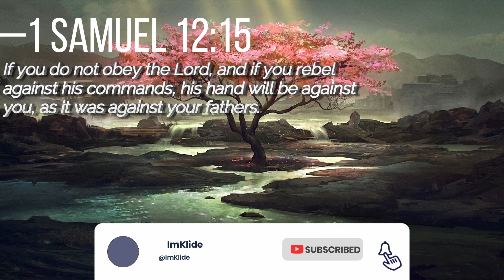I Nevr Lost so Many times to 1 person |Mortal Kombat 1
I play Mortal Kombat 1 NetherRealm Studios ushers in a new era of the iconic fighting franchise with a total reset that changes the entire world as we know it.

Following the thrilling climax of Mortal Kombat 11, the all-powerful Fire God Liu Kang has created a New Era in the hope of bringing peace to Earthrealm and beyond. Through the series' most cinematic story mode yet, you'll be reintroduced to a cast of legendary warriors as you've never seen them before. Expect twists on classic friendships and rivalries, as well as new backstories that will change everything you think you know about your favorite Kombatants.

IF YOU LIKE MY VIDEOS OR IF IM ENTERTAINING JOIN AND BECOME A MEMBER OF KLIDE GANG 💜 -

I Know almost everybody don’t read Descriptions but if you came this far in let me inform you what you about to get into in this channel you will find HORROR GAMES MULTIPLAYER GAMES RAGE GAMES AND FUNNY MOMENTS RAGE MOMENTS LOUD YELLING, LITERALLY BASICALLY EVERYTHING Including things other then games but that’s in the future But Stay Tuned and I hope your satisfied with this video 💜

Jeremiah 29:11 "For I know the plans I have for you, plans to prosper you and not to harm you, plans to give